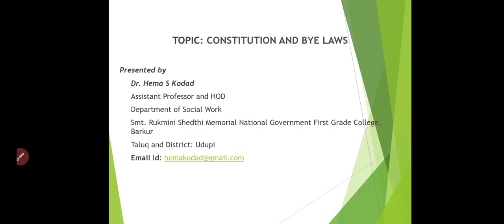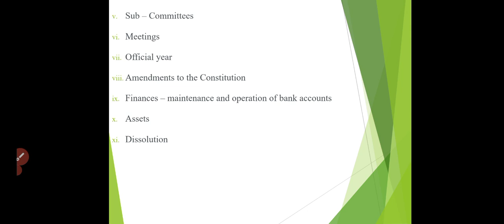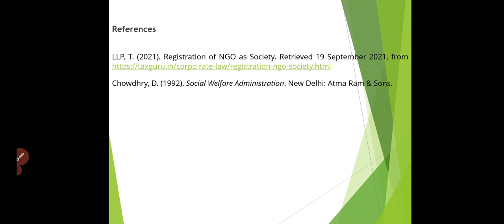Constitution and Bye - laws